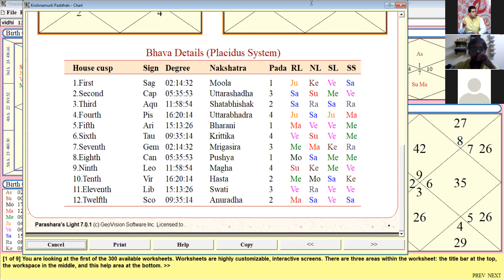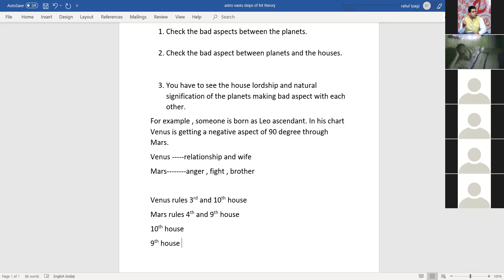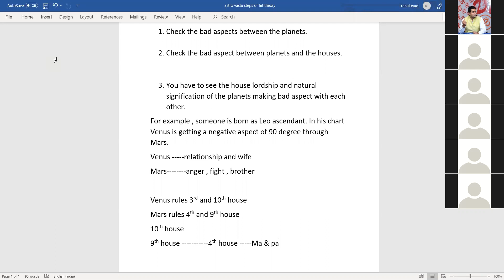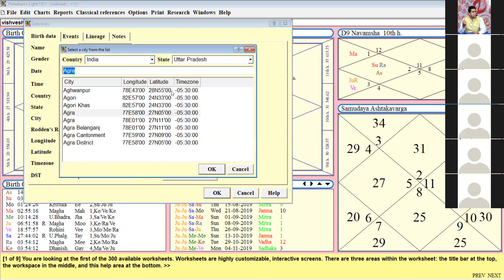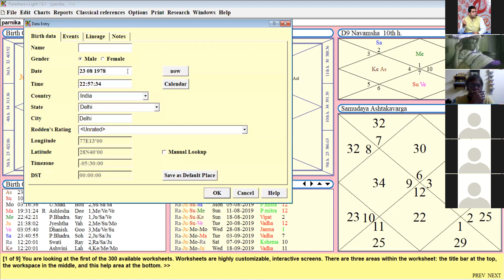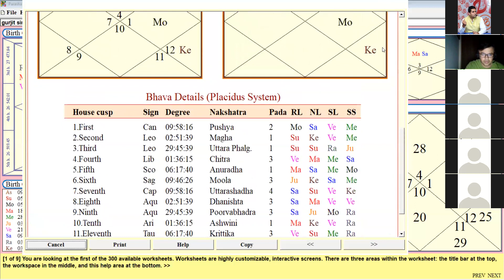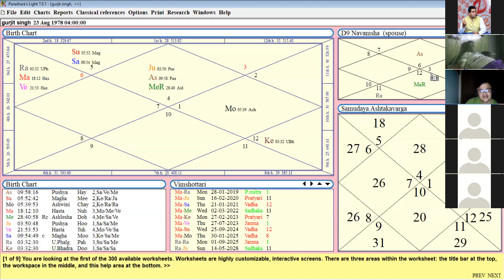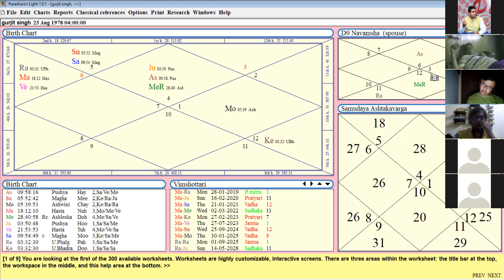180 एवं 120 डिग्री की दृष्टियों का अध्ययन | Stunning Predictions | Western Astrology | Rahul Kaushik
180 एवं 120 डिग्री की दृष्टियों का अध्ययन | Stunning Predictions | Western Astrology | Rahul Kaushik

Jyotish Vedang is an India-based R&D institution that works especially in the field of Astrology. Besides this Jyotish Vedang also provides Vedic knowledge in a modern context. Jyotish Vedang was founded in 2012 by Mr. Rahul Kaushik, one of India's best astrologers.

About this video:
This is a beautiful video explaining the art of making predictions using Western Astrology Aspects like 180 degrees and 120 degrees. Watch this video to know more about this interesting technique and learn the Basics of Astrology with Mr. Rahul Kaushik who is one of the Best Astrologers in India.